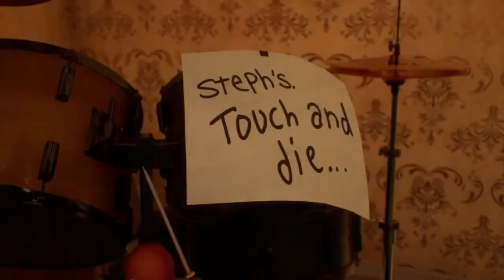LIFE IS STRANGE TRUE COLORS PS5 Walkthrough Gameplay Part 1 - INTRO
Life is Strange True Colors Walkthrough Gameplay Part 1 includes a Full Game Review, Full Gameplay Campaign Mission 1 of the Life is Strange 3 Single Player Story Campaign for PS5, PlayStation 5, Xbox Series X and PC. This Life is Strange True Colors 2021 Story Campaign Walkthrough will include the Full Game. Life is Strange True Colors Walkthrough Part 1 will include a Review, Reaction, Steph, Alex, Full Gameplay, Soundtrack, OST, All Choices, All Endings, PS5 Gameplay, Xbox Series X Gameplay, PlayStation 5 Gameplay, Cinematics, Cut Scenes until the Ending! Thanks Square Enix for giving me Life is Strange True Colors!

Life Is Strange: True Colors is an adventure video game developed by Deck Nine and published by Square Enix's European subsidiary. It will be released in its entirety on 10 September 2021 for Microsoft Windows, PlayStation 4, PlayStation 5, Xbox One, Xbox Series X/S, Stadia and at a later date for Nintendo Switch. It is the fifth installment in the Life Is Strange series, and the third mainline game, succeeding Life Is Strange 2. The plot focuses on Alex Chen, a young woman who can experience the emotions of others, as she tries to solve the mystery behind her brother's death.